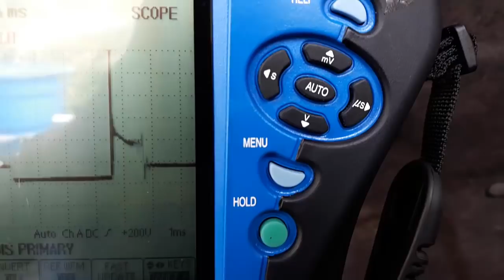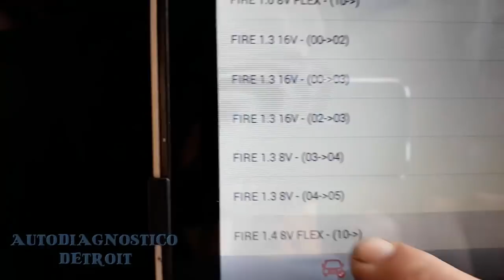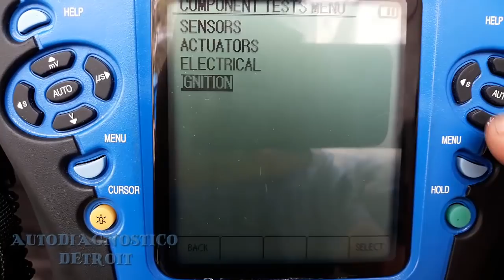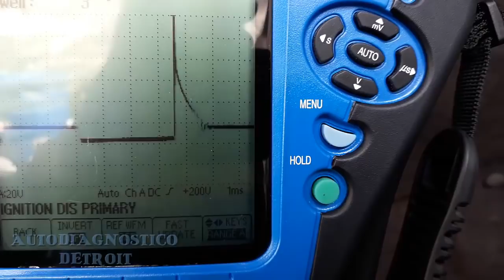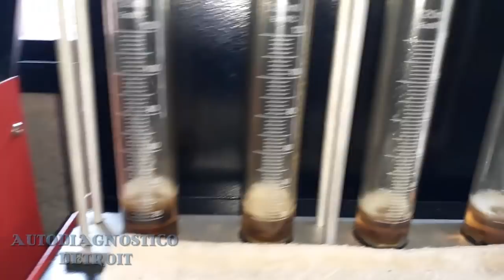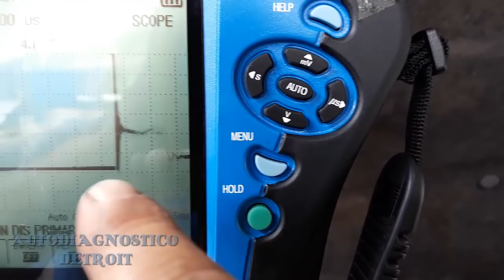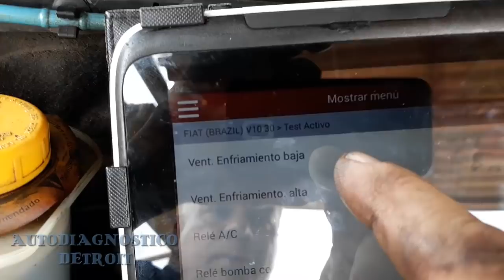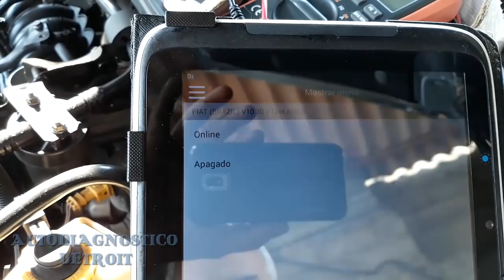DODGE FORZA, FALLA DE CILINDRO